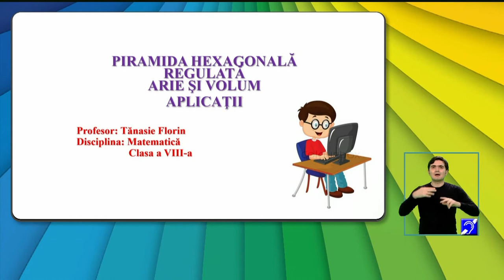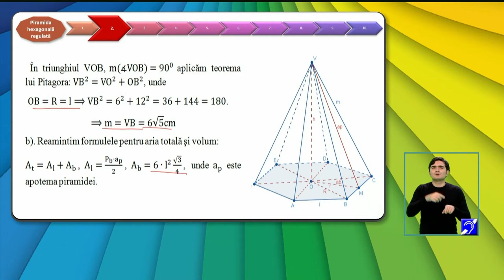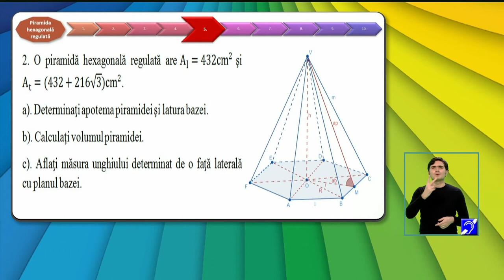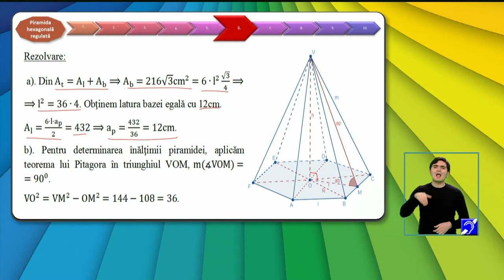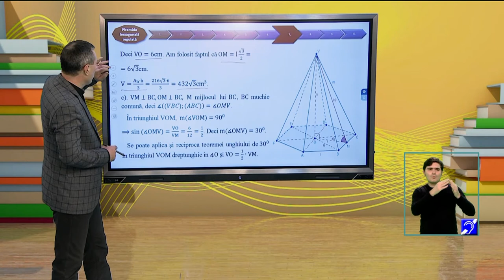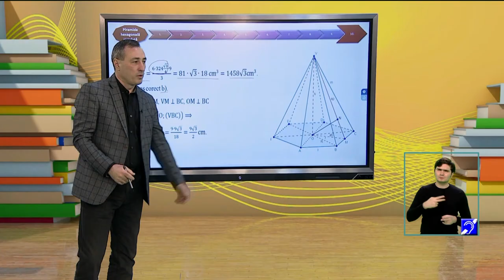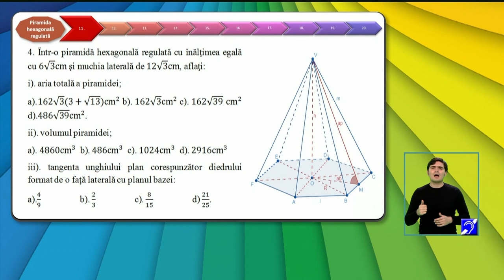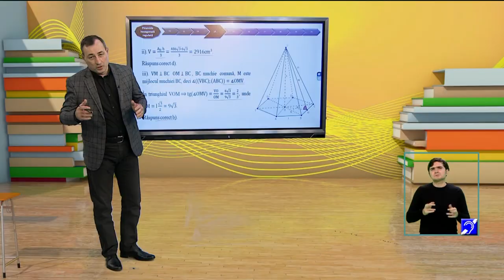TeleŞcoala: Matematică clasa a VIII-a – Piramida hexagonală regulată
Ediţia din 3 martie a emisiunii TeleŞcoala, difuzată pe TVR2, în care Florin Gigi Tănăsie ne-a propus recapitularea cu tema Piramida hexagonală regulată.